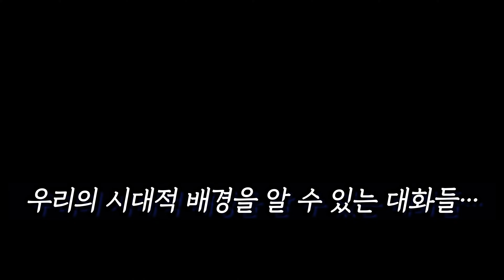Vlog l 교복입고 롯데월드 가기 (with 중학교 동창) l 97년생 추억팔이, mbti, 먹방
같이 급식 먹던 친구들이 이제는 같이 서울에서 일하는 직장인이 됐습니다😚❤️